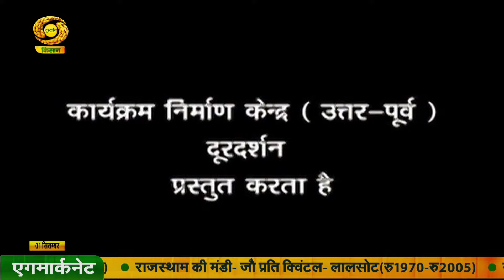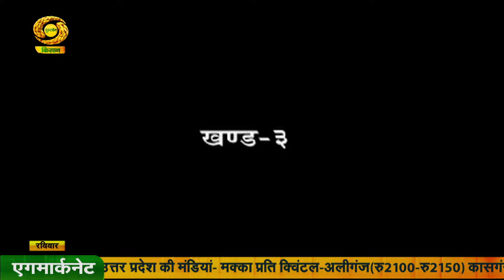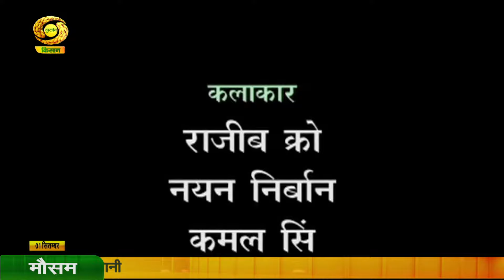गुलदस्ता (पूर्वोत्तर के बगीचे से) : कहानी- सहयात्री-(पार्ट-01) | Guldasta | Sep. 01, 2024